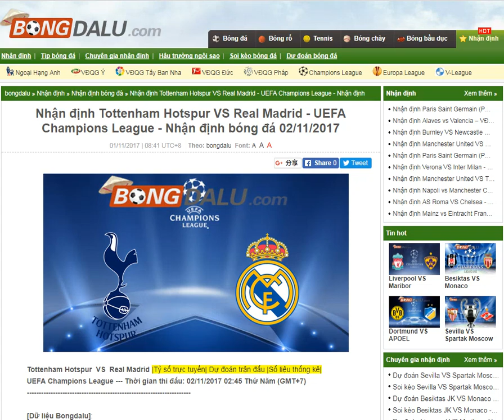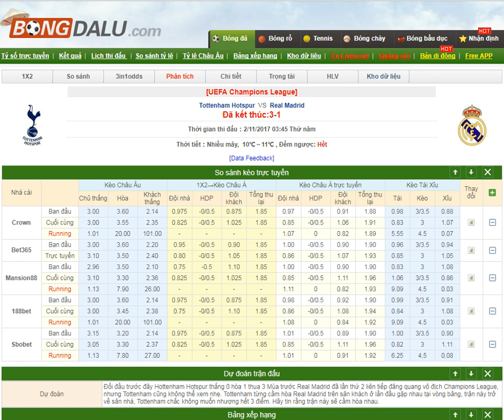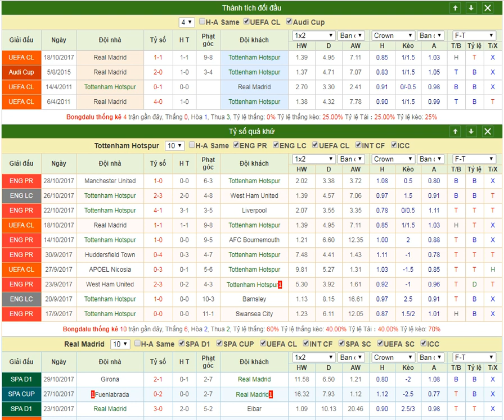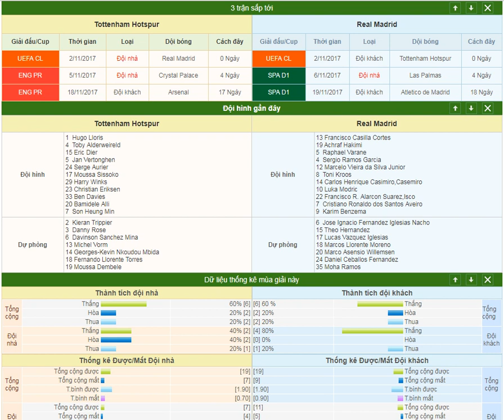Tottenham VS Real Madrid - UEFA Champions League 02/11/2017-Nhận định bóng đá - Bongdalu